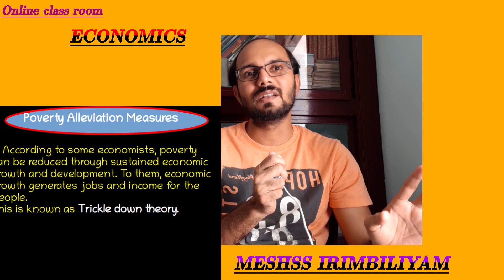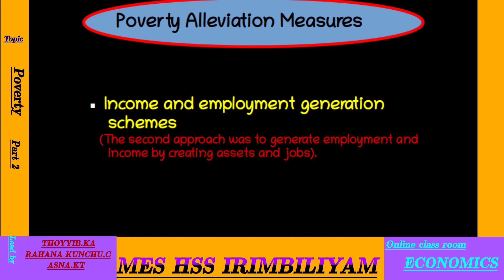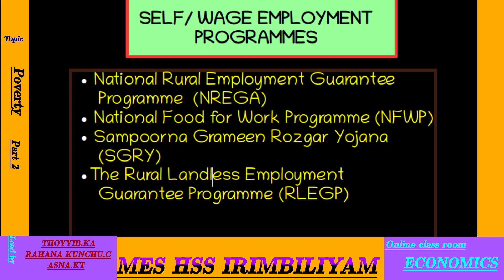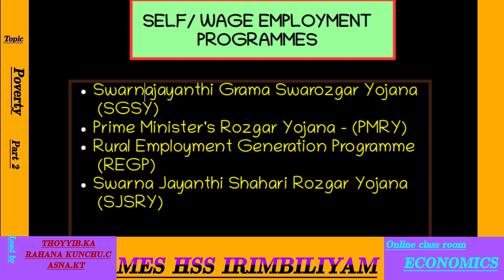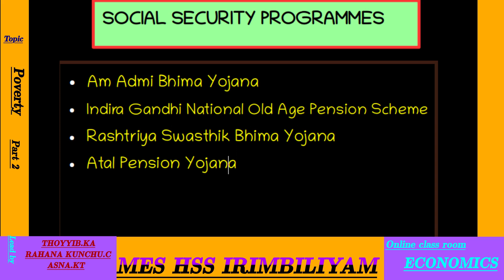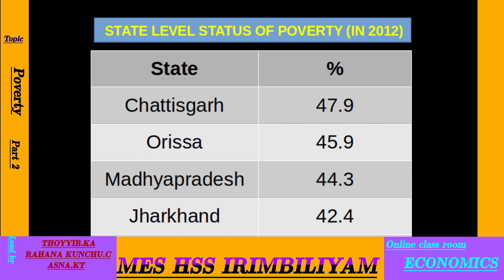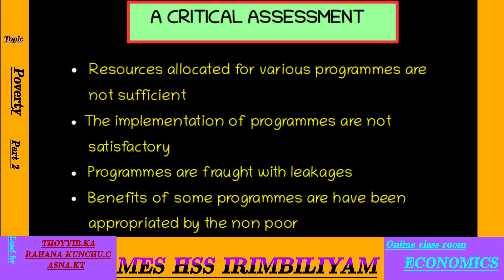ദാരിദ്ര്യ നിർമാർജന പദ്ധതികൾ poverty alleviation programs in India # +1 Economics # Chapter 4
പ്ലസ് വൺ കുട്ടികൾ കാണാതെ പോകരുത്.
സാമ്പത്തിക ശാസ്ത്ര വിഷയത്തിലെ ദാരിദ്ര്യം എന്ന പാഠത്തിലെ രണ്ടാം ഭാഗം 'ദാരിദ്ര്യ നിർമ്മാർജന പദ്ധതികൾ '